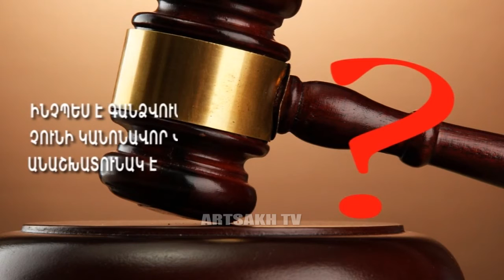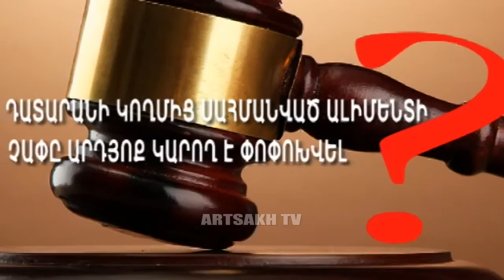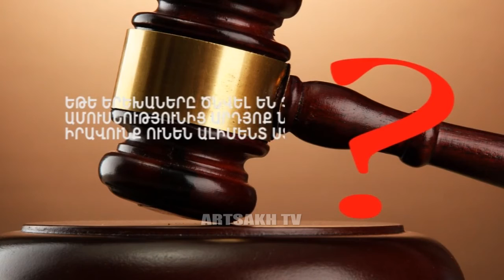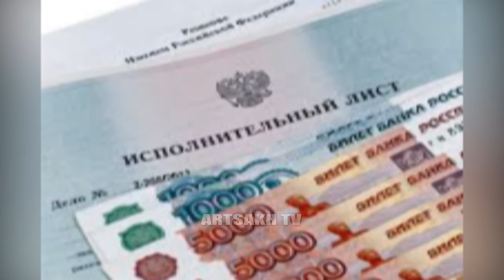ԻՄ ԻՐԱՎՈՒՆՔԸ 25.03.2016